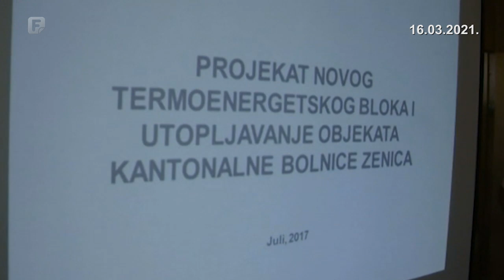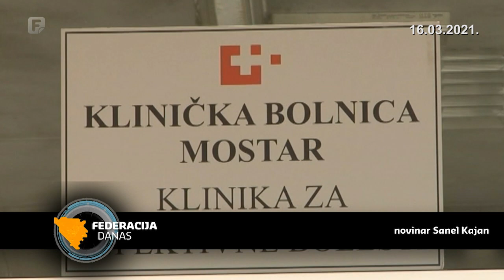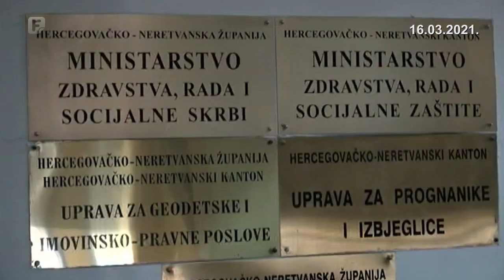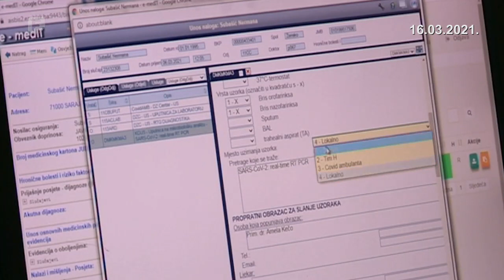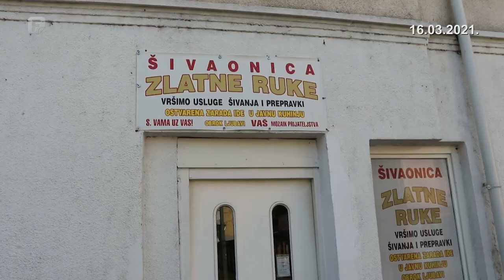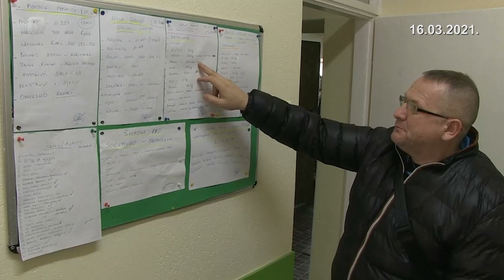Federacija Danas 16.03.2021.